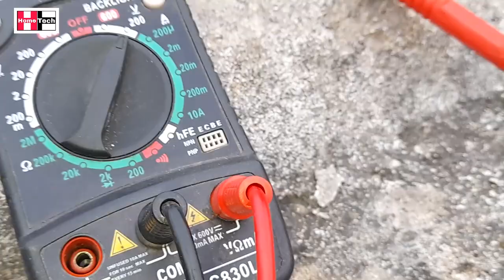Wind Mill | Hand Blower to Wind Turbine | Turbines | Horizontal Axis Wind Turbine | Wind Energy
Description -
Rising fuel prices are very deep concerns for every house. Prices of almost everything going up these days including electricity. Its high time to explore natural means of energy like wind energy from wind mill, which are non-polluting too. In this way I have made horizontal axis wind turbine using hand blower. It produces very useful 15 volts  AC around. It can be used to run your domestic home appliances.

Thanx very much.